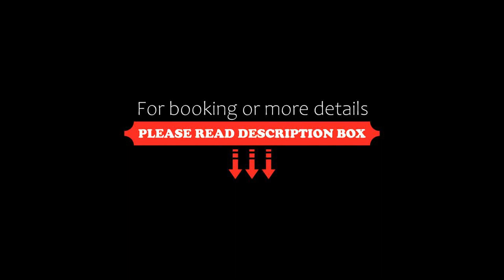OYO Flagship 9220 Sai Intl Guest House, Pātipukur, India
About Property:
OYO Flagship 9220 Sai Intl Guest House is offering accommodation in Pātipukur. The accommodation features a 24-hour front desk and room service for guests.
All rooms at the hotel are fitted with a seating area. At OYO Flagship 9220 Sai Intl, the rooms include air conditioning and a TV.
Kolkata is 6 km from OYO Flagship 9220 Sai Intl Guest House, while Bāli is 9 km from the property. The nearest airport is Netaji Subhash C...
Property Type: Hotel
Address: Saltlake Sector 1, 700064 Pātipukur, India
Searching For
1. OYO Flagship 9220 Sai Intl Guest House - Pātipukur - India
2. OYO Flagship 9220 Sai Intl Guest House - Pātipukur - India Address
3. OYO Flagship 9220 Sai Intl Guest House - Pātipukur - India Rooms
4. OYO Flagship 9220 Sai Intl Guest House - Pātipukur - India Amenities
5. OYO Flagship 9220 Sai Intl Guest House - Pātipukur - India Offers and Deals
Audio Credit:
Track Title: Reasons To Hope
Artist: Reed Mathis